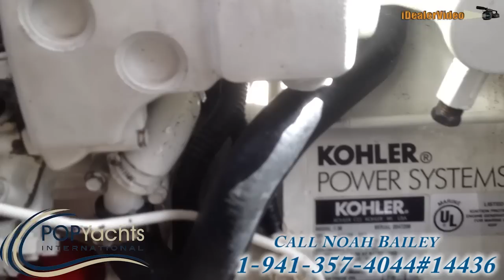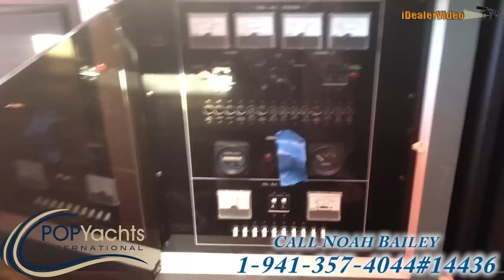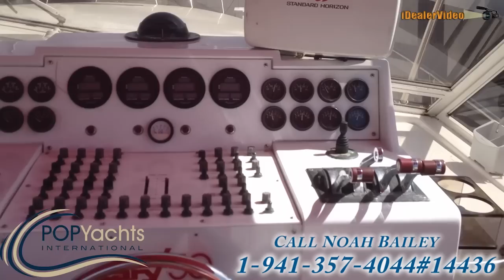[UNAVAILABLE] Used 1987 Cary 50 Express Cruiser in Huntington Beach, California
1992 Cigarette Top Gun 38 in Acton, Massachusetts - $61,900

1989 Sea Ray 22 Pachanga in Nags Head, North Carolina - $8,500

1968 Grand Banks 42 Flybridge in Ventura, California - $34,000

1994 Riverchase 52 x 14 in Murfreesboro, Arkansas - $44,000

1992 Sonic SS 35 in Boca Raton, Florida - $19,500

1995 Apache 36 Warrior in St Pete, Florida - $57,200

1930 Alaskan 51 Trawler in Newport Beach, California - $23,000

1972 Grand Banks 49 Alaskan in Ridge, Maryland - $12,000